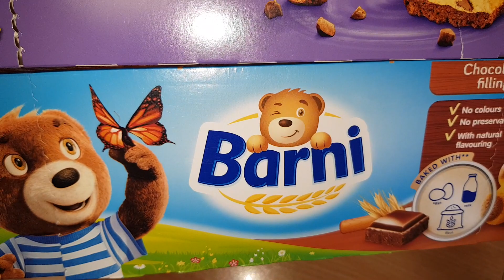עוגת בארני דובי ועוגת מילקה פרה 🍫🥰